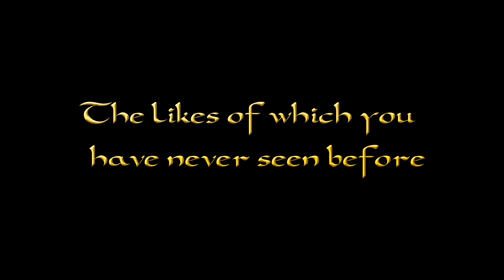Heartbeat of Home Mockumentary Trailer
"It is a backstage odyssey of friendship, romance and unbridled creative passion. For this dedicated troupe of dancers, musicians, technicians and creatives, tour life forges priceless memories. And the cameras were there every step of the way, to watch Heartbeat of Home…take flight."

Check out the antics backstage, on stage and on tour with the cast and creative team as they travel across 31 cities in China.